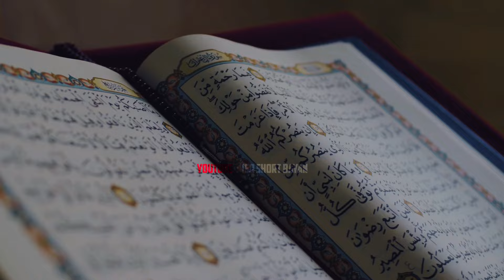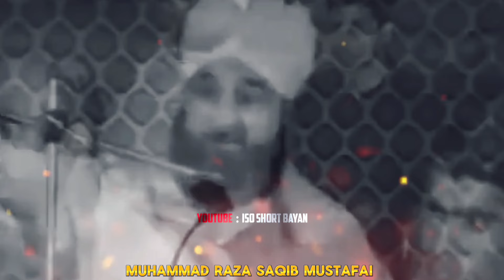Namrood kaun tha | Namrood ka waqia | Who was Nimrod | Hazrat Ibrahim | Molana Raza Saqib Mustafai